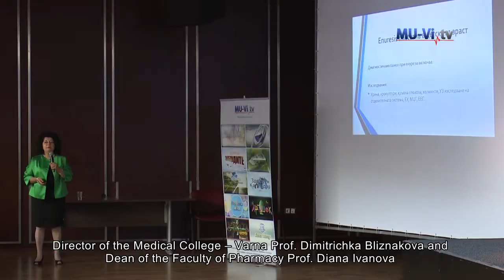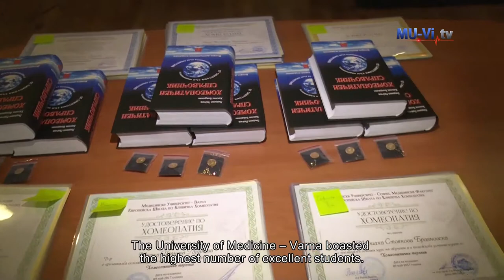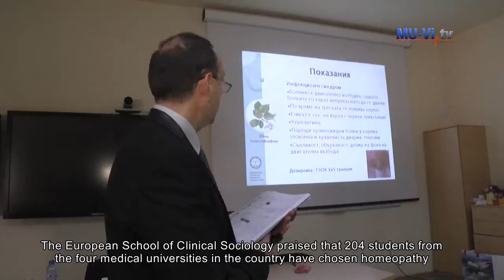XVIth Conference on Clinical Homeopathy